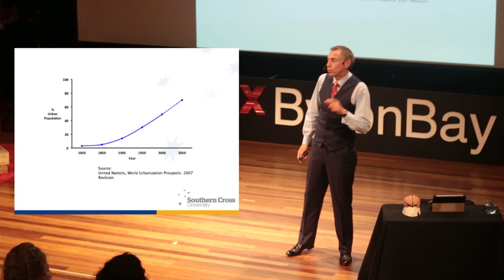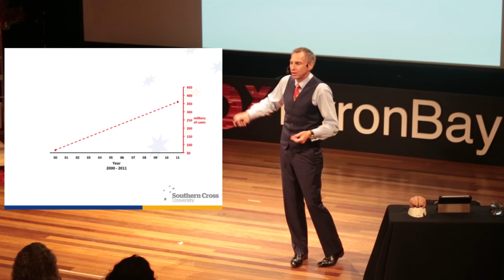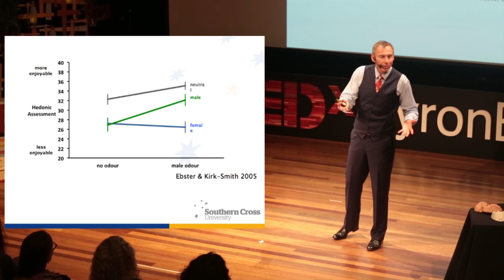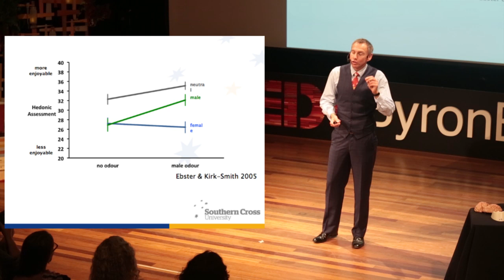TEDxByronBay 2013 - Rick Van Der Zwan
Cognitive neuroscientist Rick van der Zwan is an Associate Professor at Southern Cross University and co-director of the Laboratory for Cognitive Neuroscience and Behaviour. His team is working on the neural mechanisms by which humans recognise the actions of others, mental health care in Local Area Health Services, and the efficacy of parenting programs.